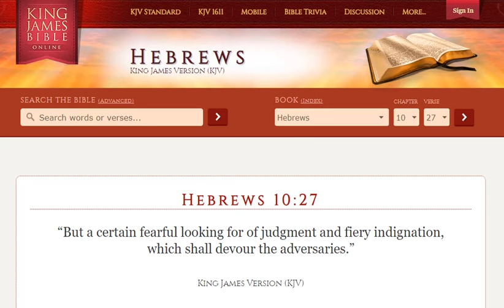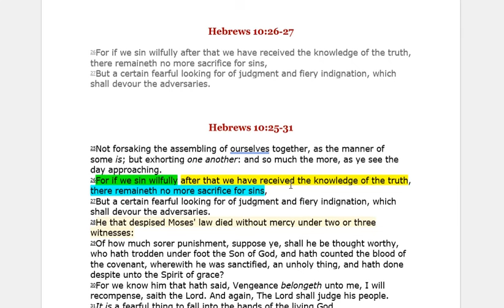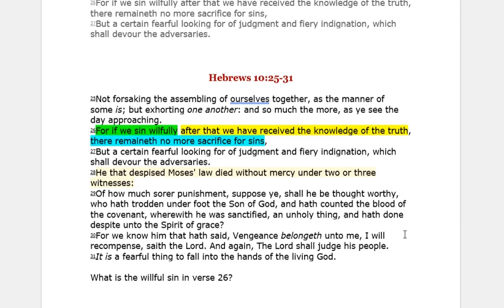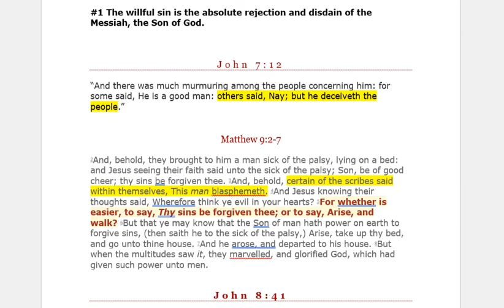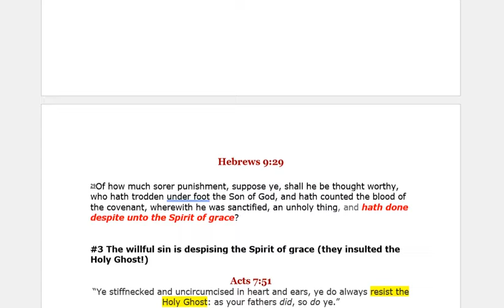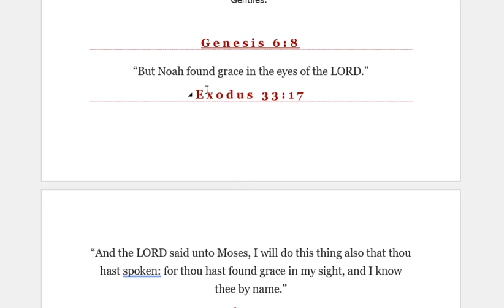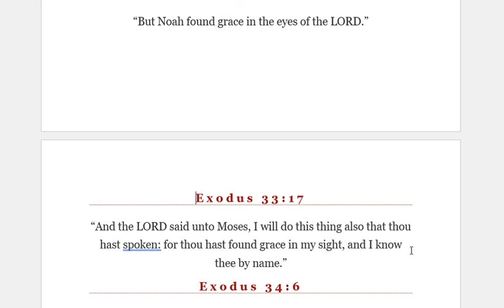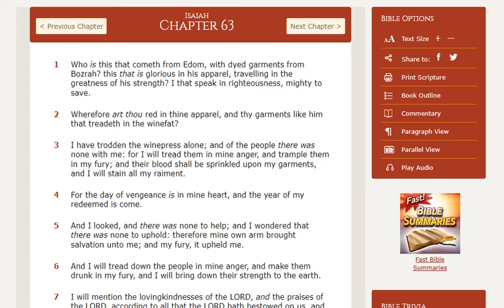If We Sin Willfully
Hebrews 10:26-27
26For if we sin wilfully after that we have received the knowledge of the truth, there remaineth no more sacrifice for sins,
27But a certain fearful looking for of judgment and fiery indignation, which shall devour the adversaries.